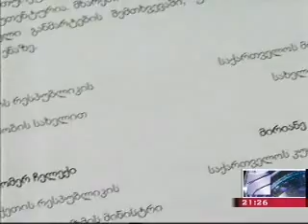დისკუსია რაბათის ციხეზე